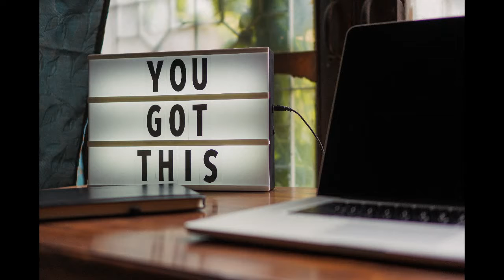Motivation One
Welcome!

Clever Shot brings you high quality informational and educational videos.

This channel features many different topics that range from health and wellness to love and relationships, psychology, self-improvement, motivation, interesting facts, history and much more.